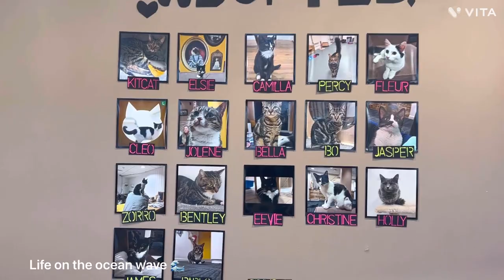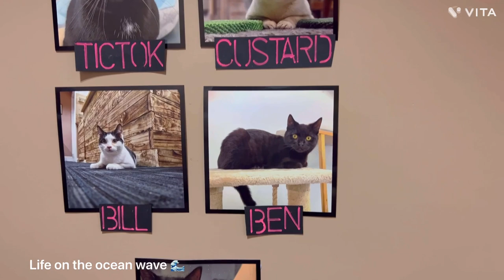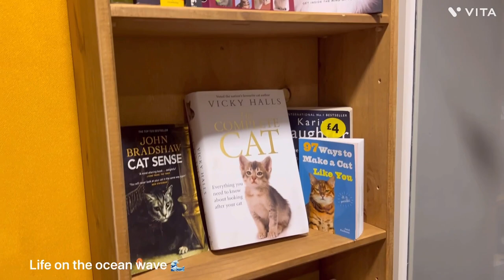Cafe meow Blackpool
Cafe Meow is Blackpool’s first cat cafe right in the heart of the town centre on Birley street.